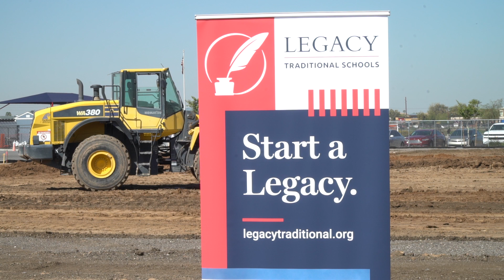Groundbreaking at Legacy Traditional School - Phoenix Middle School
Legacy Phoenix campus groundbreaking ceremony to announce the expansion of a stand-alone facility for Junior High.